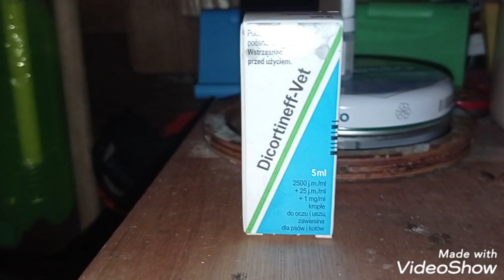KOCI KATAR - wśród maluchów szerzy się i jeszcze oporna Maja drapie - złoszczę się:22.10.2020/18:00